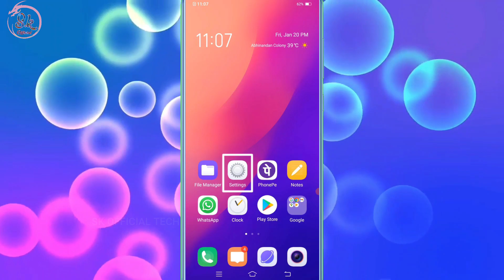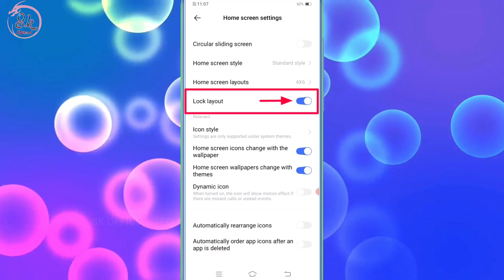Vivo Home Screen Layout Locked Home Screen Me Apps Apni Jagah Se Nahi Hilte Kaise Thik Kare Setting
HELLO FRIENDS WELLCOME BACK TO MY CHANNEL SK OFFICIAL TECH AAJ KE IS VIDEO ME MENE APKO BATAYA VIVO KE PHONE ME HOME SCREEN LEYOUT KO KAISE UNLOCK KAR SAKTE HAI UMMID KARTA HU APKO YE VIDEO PASAND AAYI HOGI ESE HI TECH TRICKS VIDEO DEKHNE KE LIYE ABHI SUBSCRIBE KARE THANKSSSSS.